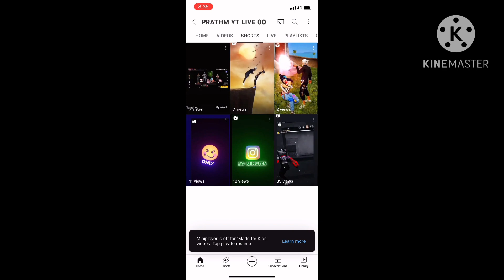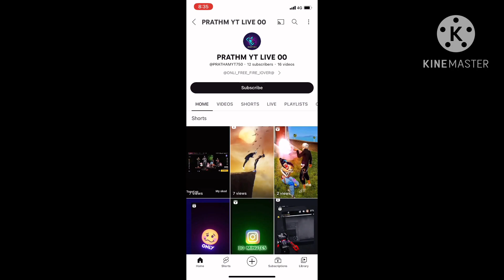I WILL SUPPORT EVERYONE 🙏 | PART- 10 | FREE FIRE | UBESH 111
IF YOU'RE SEARCHING :
free fire bmg bmg BMG ff background ff background Music
top 5 free fire montage song - no copyright
best background song for free fire montage
free fire youtubers background music
top 10 free fire youtube background songs
free fire background song
background music no copyright
free fire english song
free fire best song
top 10 youtube background music free fire
no copyright songs for gaming
best free fire background music no copyright
no copyright background music for free fire
no copyright background music
free fire english songs
free fire background music
nonstop gaming background song
prizzo ff background music
nonstop gaming song
ff background music
ruok ff background music
non stop gaming background music
sk sabir boss song
rigada ff background music
prizzo ff song
vincenzo background music
gaming background music
ruok ff song download link
gaming song
best background music for gaming videos
free fire background music no copyright
ruok ff song
ruok ff song name
white ff background music
free fire montage song
nadiya ff song
nonstop gaming background music
free fire new background music
background music free fire
non stop gaming use song
prizzo ff
nonstop gaming use music
white444 background music
background music
gaming music
gaming background music no copyright
free fire best background music
ruok ff song download
ff background song
nonstop gaming music
wota ff background music
ff montage song
gaming song free fire
background music for gaming videos
best english song
FF montage song no copyright
free fire best montage
free fire remix
free fire remix song
free fire sad
free fire story
kosandra ff
kosandra
kosandra song
kosandra song ff
kosandra whatsapp status
love story status video song
montage
free fire
free fire head montage video
free fire 4K video
free fire sad video
free fire sad shayari
free fire new status whatsapp status